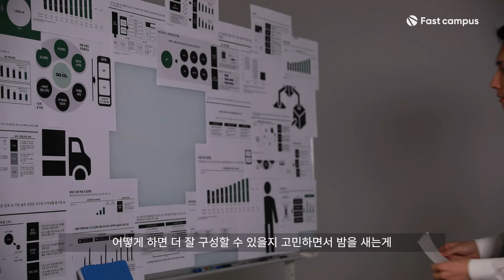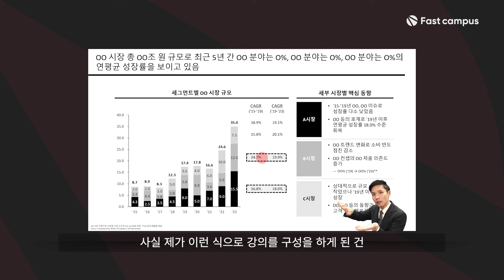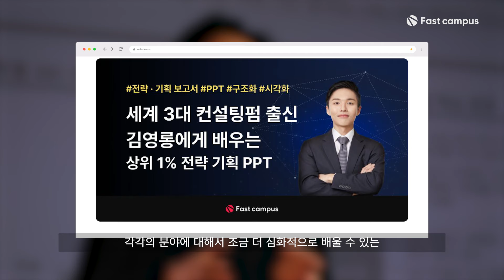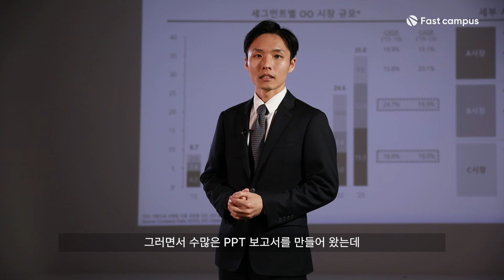1조 가치의 전략 기획 PPT 대공개!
회사에서 보고서나 PPT 제출하라고 할 때마다 스트레스 받으셨죠?
세계 3대 컨설턴트와 함께 내가 만든 보고서와 PPT를
상위 1%로 바꿀 수 있는 기회.
이젠 문서 작업에 대한 부담을 싹- 날려버리세요!

📢 Fastcampus에서 지금 바로 그 비결을 만나보세요!